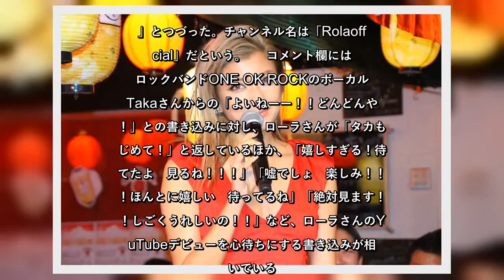✅ モデルでタレントのローラさんが2020年1月7日、自身のインスタグラムで、8日からYouTubeを始めることを発表した。「動画でいろいろな事をつたえたり表現ができたらいいなって」ローラさんは、自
YouTubeデビューを宣言したローラさん（2017年）   「動画でいろいろな事をつたえたり表現ができたらいいなって」     ローラさんは、自身の顔のアップ写真にメッセージを添え、「みんなに発表があります。実はあしたからYouTubeを始めることにしたの」と、8日からYouTubeを始めることを発表した。ローラさんは続けて、「写真や文字だけじゃなく、動画でいろいろな事をつたえたり表現ができたらいいなって。動画をみて、ハッピーなきもちになったり勉強になったり泣いたり色々な気持ちになってくれたらうれしいです。」とつづった。チャンネル名は「Rolaofficial」だという。     コメント欄には、ロックバンドONE OK ROCKのボーカル・Takaさんからの「よいねーー！！どんどんやろ！」との書き込みに対し、ローラさんが「タカもはじめて！」と返しているほか、「嬉しすぎる！待ってたよ　見るね！！！」「嘘でしょ　楽しみ！！！！ほんとに嬉しい　待ってるね」「絶対見ます！！！しごくうれしいの！！」など、ローラさんのYouTubeデビューを心待ちにする書き込みが相次いでいる。     「Rola Official」の名義で開設されたチャンネルは8日昼過ぎの時点で、まだ1本も動画が投稿されていないにもかかわらず、登録者数が1万人を超えている。   ...